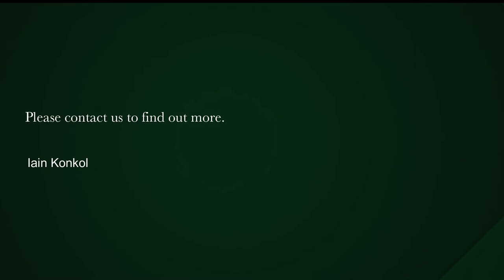2 bedroom apartment for sale in De Waterkant | Pam Golding Properties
Quintessential Quayside

Exclusive Mandate – Zero expense has been spared when it comes to this meticulously renovated apartment at Quayside. Generously sized 2 bed, 2 bath unit, this is the ideal apartment for an owner occupier or to rent out short-term. Bonus: Unit comes with 2 parking bays as well as a storeroom. Within walking distance to all popular amenities such as V&A Waterfront, Bree Street and Cape Quarter. Short-lets permitted. Viewing by appointment only.

Bordered by Ocean View drive and Somerset Road, De Waterkant is a stylish little pocket of historic buildings, cosmopolitan shops and restaurants. Built in the 19th century, the architectural style of the property for sale today is a mixture of Cape Dutch and Georgian, a result of the area's diverse cultural heritage. Today, this sought after area is a cobbled street shopper's delight, filled with coffee shops and interior design firms. Properties for sale in the area are within walking distance of a number of popular city bowl and Green Point attractions.